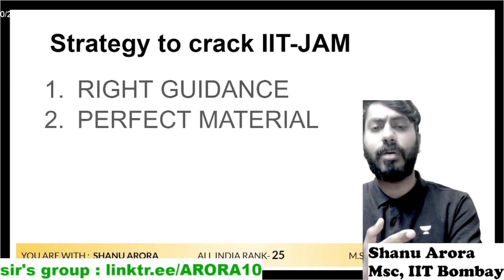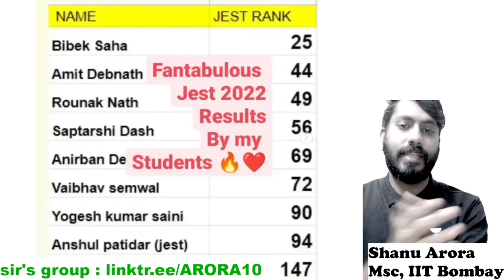IIT JAM Topper || AIR 3 IIT JAM PHYSICS || preparation tips for IIT JAM topper